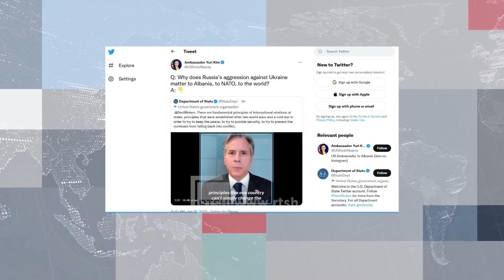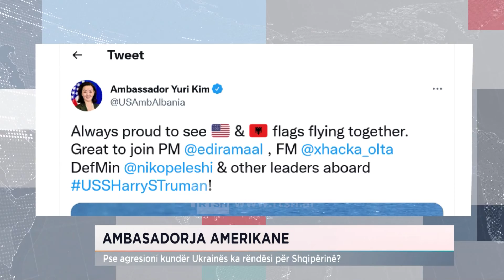Kim: Pse agresioni i Rusisë kundër Ukrainës ka rëndësi për Shqipërinë?